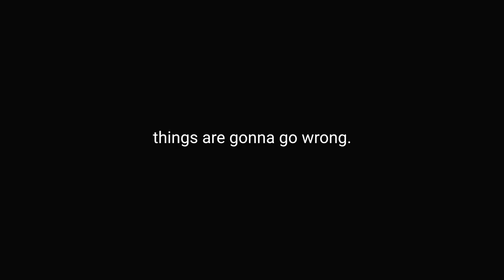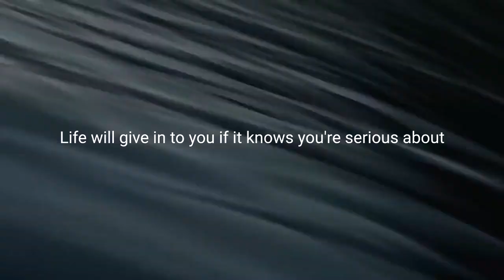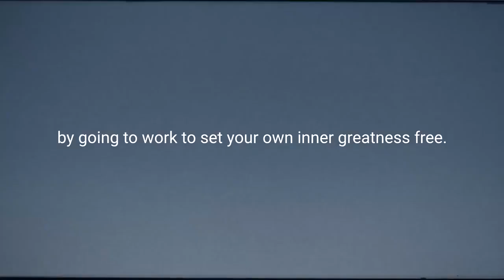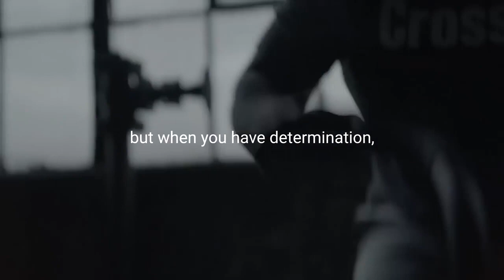YOU MUST SEE! - The best Motivational Video for Success in Life!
Success in life is a symphony of passion, perseverance, and purpose. It is not merely the attainment of goals but the transformative journey that shapes character and resilience. Like a masterful tapestry, success weaves threads of hard work, learning from failures, and embracing opportunities. It's the ability to adapt, grow, and find fulfillment in both achievements and setbacks.